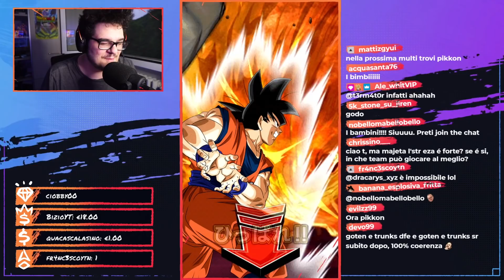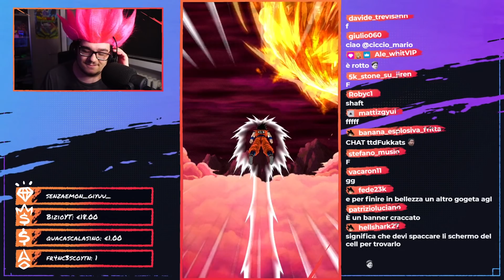IMPAZZISCOOO dopo 1200 STONE SUMMON su GOGETA LR in DRAGON BALL Z: DOKKAN BATTLE ITA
Oggi andiamo a fare delle SUMMON sul NUOVO BANNER di LR GOGETA TEQ appena uscito nella versione JP di Dokkan Battle!! 😱 IMPAZZISCOOO dopo 1200 STONE SUMMON su GOGETA LR in DRAGON BALL Z: DOKKAN BATTLE ITA

Uscita Video: Tutti i giorni alle 14:00 e alle 18:00

RICORDA DI VEDERE: "UN OPEN WORLD 3D di MY HERO ACADEMIA GLOBAL!? LO ASPETTAVO da TANTO TEMPO! MHA: THE STRONGEST HERO! "